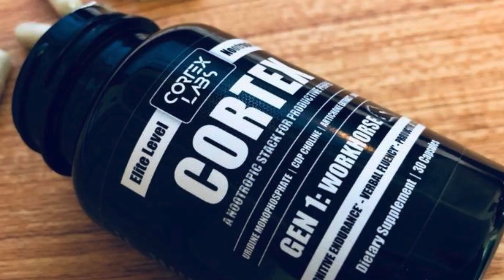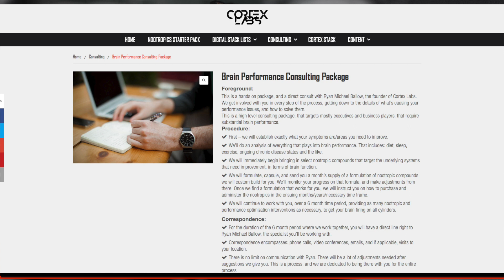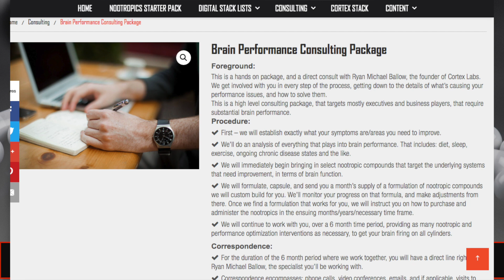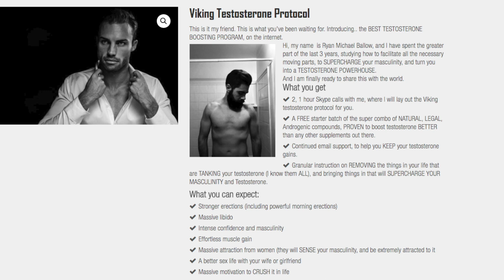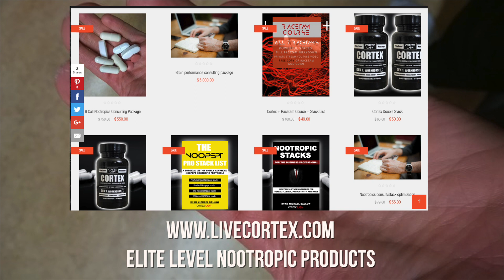EXPERIMENTS: Mega dosing Phenylpiracetam (with lots of theanine)